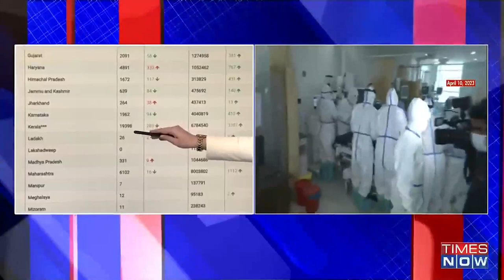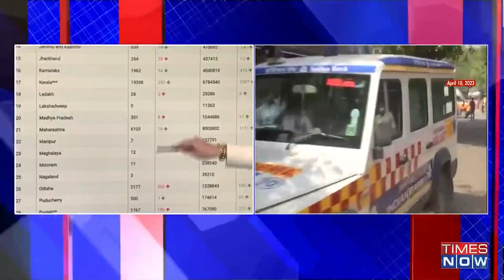Covid update: India reports over 12,000 cases in last 24 hours, active caseload stands at 65,286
India recorded 12,591 new Covid-19 cases in the last 24 hours, which is 20 per cent higher than the previous day.